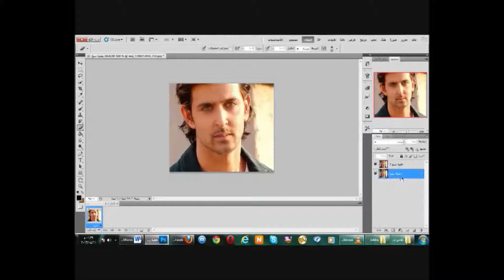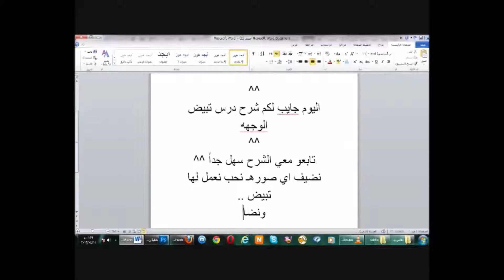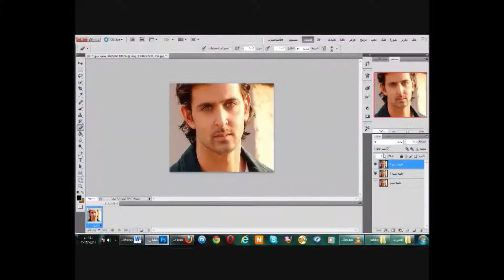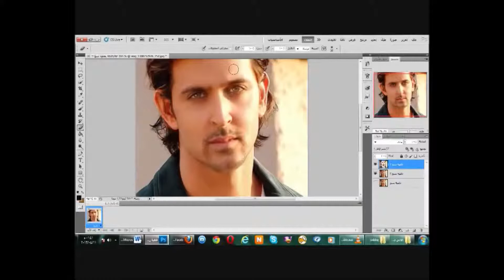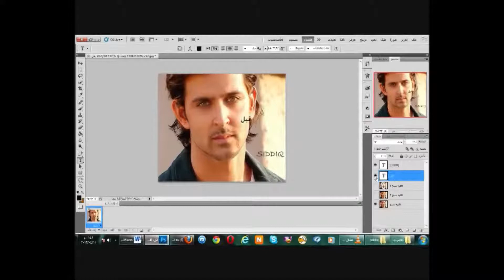فوتوشوب شرح درس تبيض وتصفيه الوجه ‫‬Photoshop# He studied facial bleaching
درس تبيض الوجه